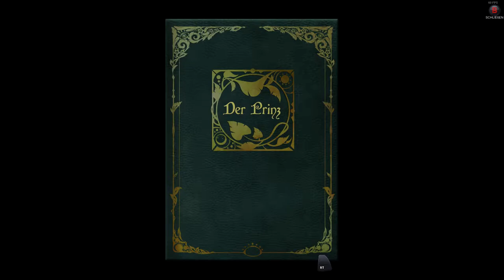Deiland # 23 Pflanzenmutationen